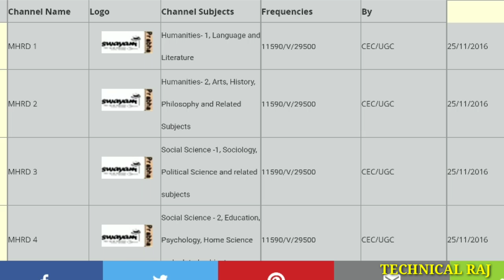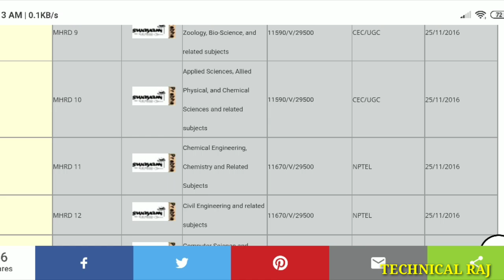DD Free Dish Launching 33 New Channel ? | dd free dish latest update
Hy guys
Aaj ki es video me mene aapko
33 new channel ke bare me btaya hai jo ki aapko dd free dish pr mil skte hai
Aur mhrd wale remove ho skte hai
Tag-

1.DD free dish
2.DD free dish new channels list 2019
3.DD free dish mein paid channel kaise chalaye
4.DD free dish paid channels setting
5.dd free dish 40th e auction
6.dd free dish new channel
7.dd free dish upcoming tv channel
8.dd free dish today
9.dd free dish new channel
10.dd free dish today news
11.DD FREE DISH CHANNEL LIST
12.FREE DISH
13.FTA CHANNEL LIST
14.dd free dish
15.dd free dish latest news today
16.dd free dish today news
17.dd free dish breaking news today
18.dish news
19.dd free dish new update
20 dd free dish news
21.dth free dish
22.dd free dish new channels 2019 today
23.dd free dish new channel
24.dd free dish new channels news
25.dd free dish new channels 2019
26.dd free dish update today